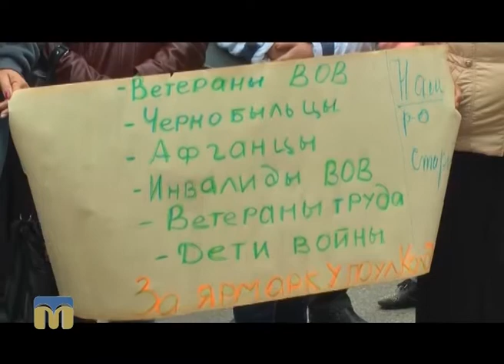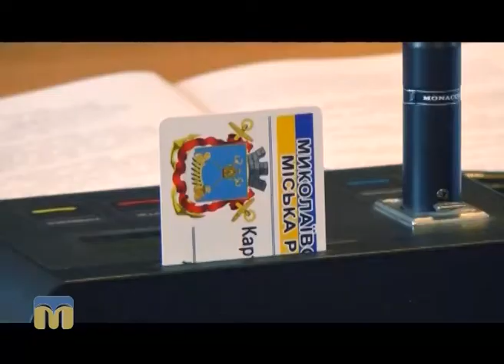Крапки над “і”. Зрив сесії Миколаївської міської ради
Гість програми “Крапки над “і” - депутат Миколаївської міської ради, заступник голови фракції партії "Об’єднання "Самопоміч" Дмитро Січко - розповів про зрив сесії Миколаївської міської ради депутатами "Опозиційного блоку".